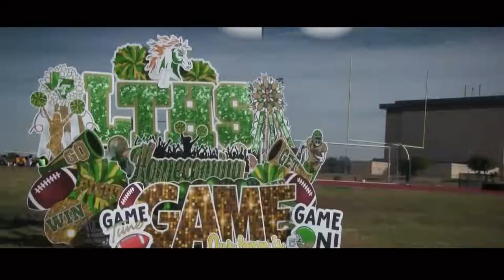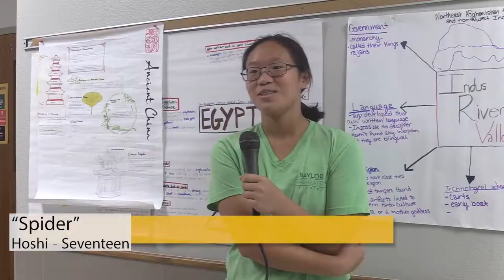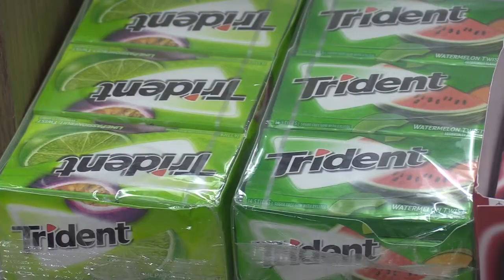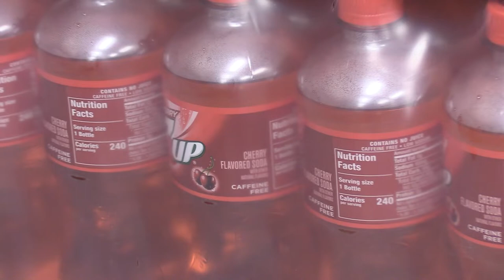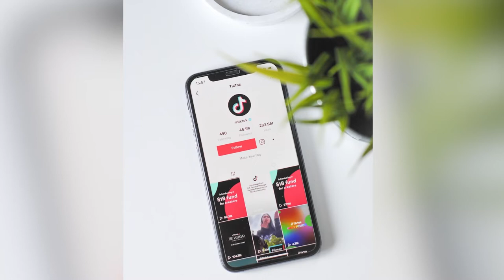Vanguard TV — September 19, 2022